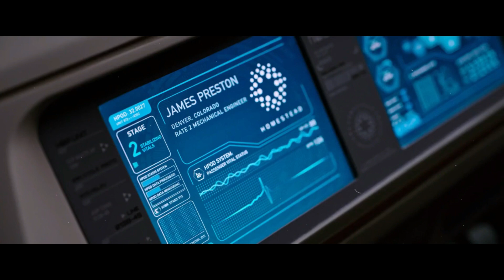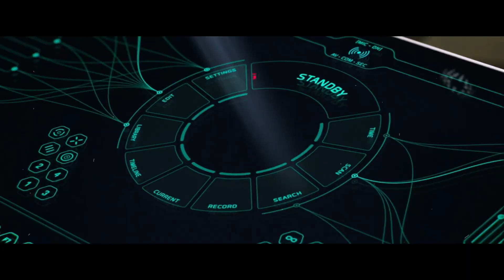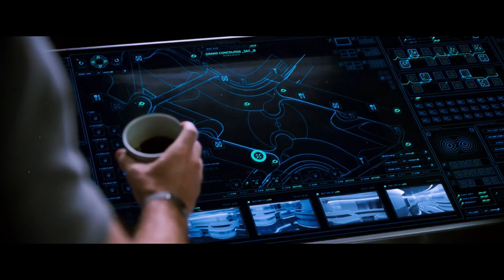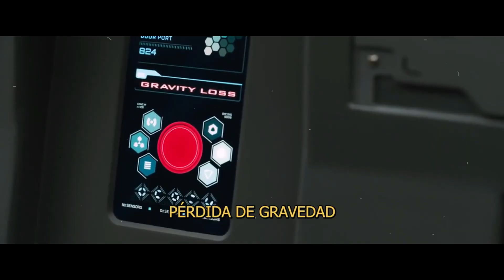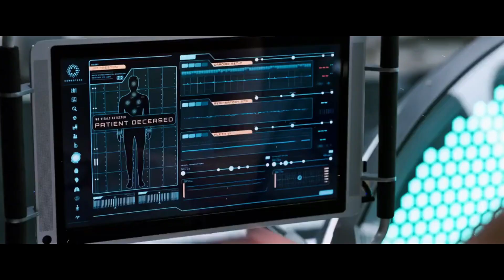SU VIAJE DURABA 120 AÑOS PERO DESPERTÓ 90 AÑOS ANTES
¡Hola amigos! Hoy les traigo la película PASSENGERS. Durante un viaje de 120 años en hibernación, una falla hace que un pasajero despierte 90 años antes. Siendo el único en la nave trata de llevar su soledad de maneras diferentes hasta que es autoconducido a tomar una decisión que afectara directamente la vida de otra persona.

Más Resúmenes